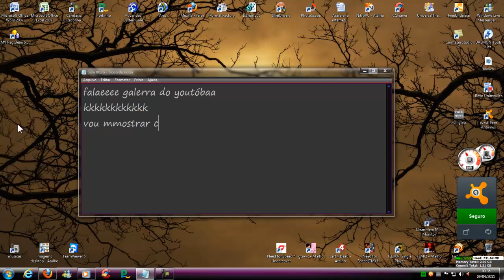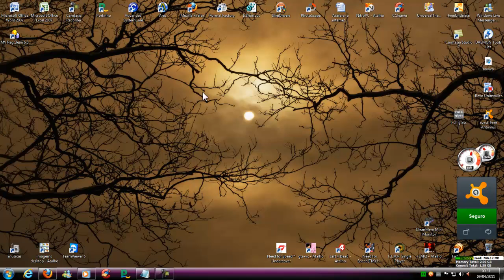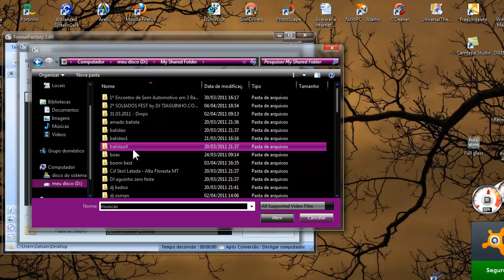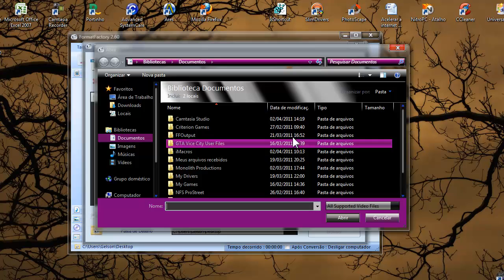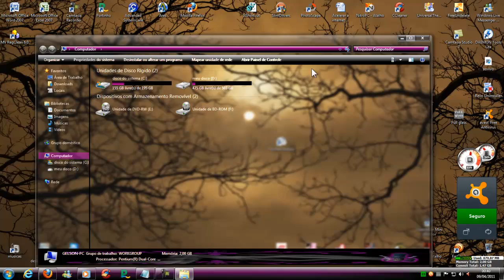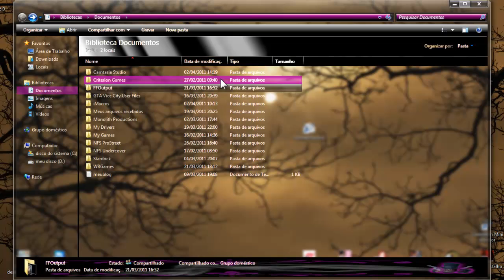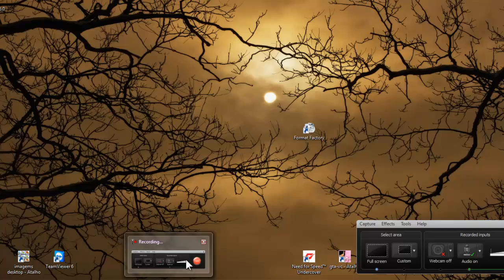Como mudar formato de musicas e videos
nessa video aula mostrei como mudar o formato de video e musica para qulaquer formatoo link do programa